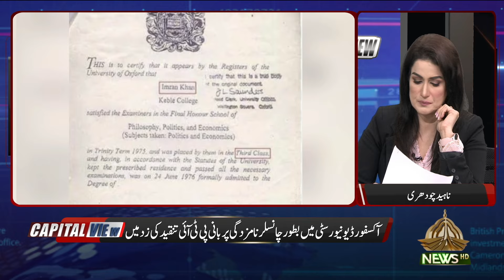CAPITAL VIEW | NAHEED CHAUDHARY | PTV News | 02 SEPTEMBER 2024